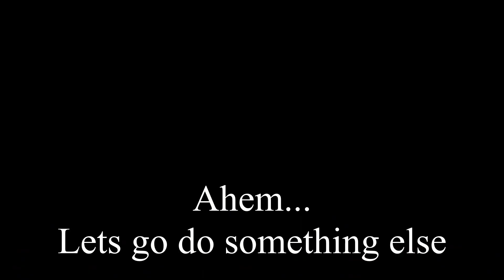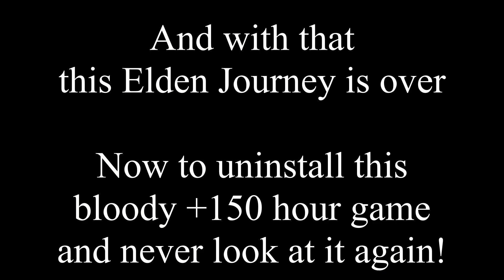An Elden Journey - Part 5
And here we are at the end, just a few more things before we can wrap it all up. Just need to beat a simple and easy boss known as
I am Melania I am Melania I am Melania I am Melania I am Melania I am Melania I am Melania I am Melania I am Melania I am Melania I am Melania I am Melania

Music
Chrono Trigger - Fanfare
Loop Hero - Universe's Storm (Omega Bossfight)